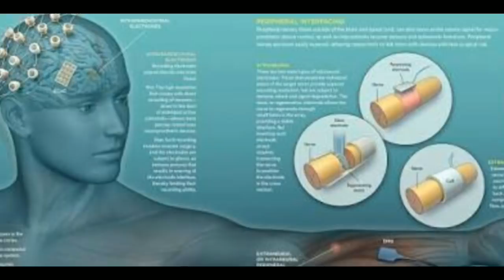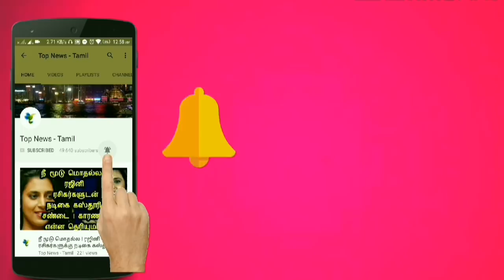அறிவியலின் உச்சி ! மூளையின் செயல்பாட்டை பதிவு செய்யும் கருவி கண்டுபிடிப்பு ! திடுக் தகவல் ! News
This video is about a news device found that will record the function and actions of human brain !